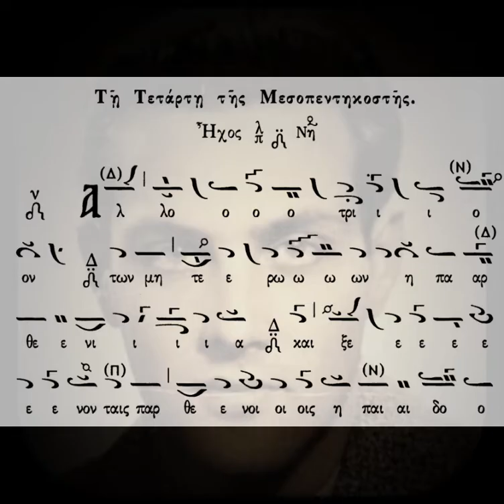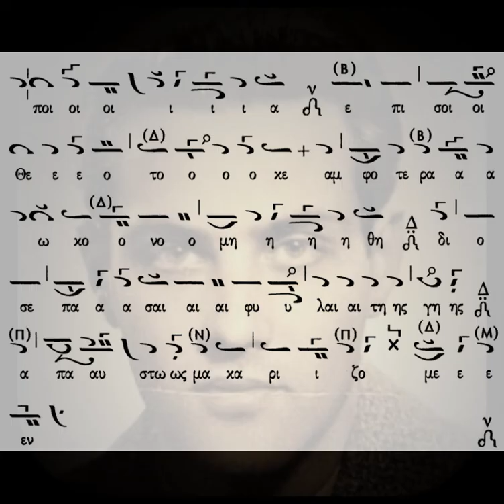ΑΛΛΟΤΡΙΟΝ ΤΩΝ ΜΗΤΕΡΩΝ - ΗΧΟΣ ΠΛ Δ' - ΧΑΡΙΛΑΟΣ ΤΑΛΙΑΔΩΡΟΣ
Ψάλλει ο αείμνηστος Άρχων πρωτοψάλτης της Ιεράς Αρχιεπισκοπής Κωνσταντινουπόλεως Χαρίλαος Ταλιαδώρος († 2021), την θ' ωδή της εορτής της Μεσοπεντηκοστής ''Ἀλλότριον τῶν μητέρων ἡ παρθενία'' σε ήχο πλ. δ'.

Καλή ακρόαση!!!

ᾨδὴ θ', τῆς Ἑορτῆς
Ἀλλότριον τῶν μητέρων ἡ παρθενία, καὶ ξένον ταῖς παρθένοις ἡ παιδοποιΐα· ἐπὶ σοὶ Θεοτόκε, ἀμφότερα ᾠκονομήθη· διό σε πᾶσαι αἱ φυλαὶ τῆς γῆς ἀπαύστως μακαρίζομεν.